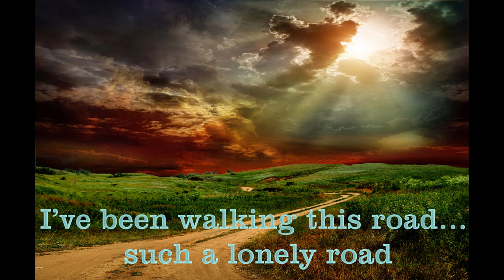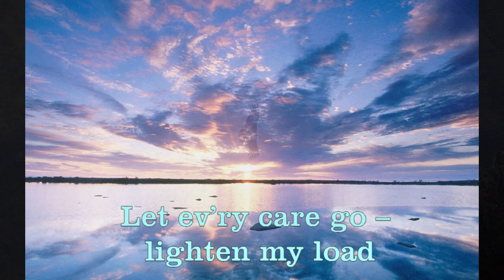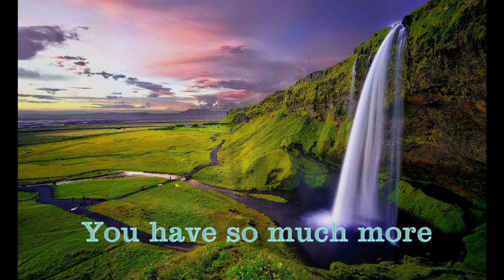I Want To Soar - Cheryl Thomas Original Music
Cheryl Thomas original music - written, sung & composed by Cheryl Thomas.  Arranged by Kevin Hahn of Opal Studios.  Piano accompaniment by Michael Janaka.